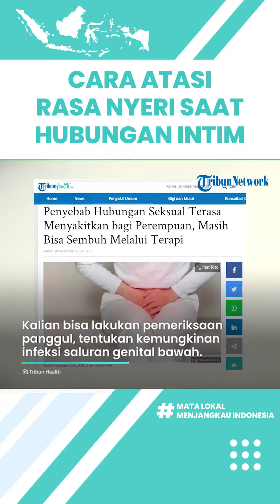SHORT - Cara Atasi Nyeri Saat Berhubungan Intim pada Wanita, Satu Diantaranya Terapi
TRIBUN-VIDEO.COM - Berhubungan intim pasangan suami istri adalah salah satu bentuk keharmonisan di dalam rumah tangga.

Aktivitas ini juga dipercaya mampu mengurangi stres, dan meningkatkan kualitas tidur.

Namun sebagian wanita juga mengeluhkan rasa sakit saat berhubungan intim.

Dikutip dari Tribun Health, pada umumnya banyak wanita yang mengalami disfungsi seksual.

Kondisi ini biasanya karena vaginismus yang terasa sakit selama penetrasi vagina.

Hal tersebut perlu diwaspadai, bahkan kalian juga bisa melakukan pemeriksaan panggul untuk menentukan kemungkinan infeksi saluran genital bawah atau kondisi kulit.

Permasalahan vaginismus ini juga bisa terjadi pada wanita yang masih perawan.

Ada beberapa penyebab dispareunia superfisial, salah satunya infeksi jamur.

Infeksi tersebut bisa diobati dengan resep dokter anti jamur.

Penyebab umum seseorang terjadi vaginismus yaitu faktor psikologis.

Mayoritas wanita memiliki fungsi seksual rendah karena gejala depresi, pikiran hingga pengalaman seksual yang subjektif.

Kondisi tersebut bisa diatasi dengan terapi yang biasanya dilakukan oleh fisioterapi.

(Tribun-Video/ Husna)

Artikel ini telah tayang di Tribunhealth.com dengan judul Penyebab Hubungan Seksual Terasa Menyakitkan bagi Perempuan, Masih Bisa Sembuh Melalui Terapi,